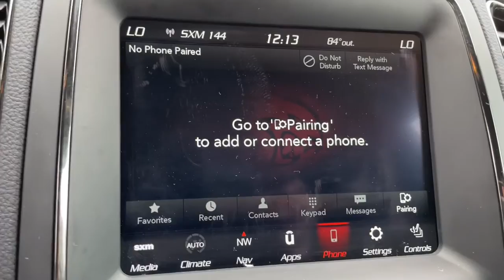2020 Dodge Durango Milford, Mendon, Worcester, Framingham MA, Providence, RI D12757L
DB Black Crystal Clearcoat Used 2020 Dodge Durango available near me in Milford, Massachusetts at Imperial CDJR. Servicing the Mendon, Worcester, Framingham MA, Providence, RI area.

Imperial CDJR
18 Uxbridge Rd

Recent Arrival! Cruise Control, Power Windows, Power Locks, Steering Wheels Radio Controls, Aluminum Wheels. DB Black Crystal Clearcoat 2020 Dodge Durango R/T 4D Sport Utility R/T AWD 8-Speed AutomaticbrbrbrClean CARFAX. CARFAX One-Owner. HEMI 5.7L V8 Multi Displacement VVT Odometer is 3176 miles below market average!brbrMORE ABOUT US: Imperial Cars Purchase With Confidence: 1) Free Car Fax Vehicle History Report available for all our vehicles online. 2) Our vehicles are Imperial Certified and go through a rigorous Multi-Point vehicle inspection. 3) Bottom line pricing. 4) 5-Day or 200 Mile Vehicle Exchange Program for your total confidence. If you are not happy with it bring it back within 5 days or 200 miles and we'll give you a credit of your full purchase price toward the purchase of another vehicle. (Excludes Renewed for You vehicles.)brbrPrice does not include tax, title, registration, documentation fee or other applicable state and local fees. Price includes Imperial trade assistance bonus of $1,000 for qualifying retailable trades with less than 10 years of use from original in service date. MENTION PROMO CODE: INTERNET1 to receive advertised promotional price, In order to qualify for promotional price, vehicle of interest must be paid in full and take same day delivery from dealer stock. Please call or email our phone and internet teams for the most up to date information on pricing and discounts. Buy for Price cannot be combined with any other discounts or promotions and is subject to change based on current market value at any time without any notice, customer must mention promo code in order to qualify for internet special discount. The information contained herein is deemed reliable but not guaranteed, dealer not responsible for any misprint involving the price or description of any vehicle, it's the sole responsibility of buyers to physically inspect and verify such information prior to purchasing. Transparency is our goal. NO WHOLESALERS OR DEALERS! Some of our Pre-Owned vehicles may be subject to unrepaired safety recalls. Check for a vehicle's unrepaired recalls by VIN